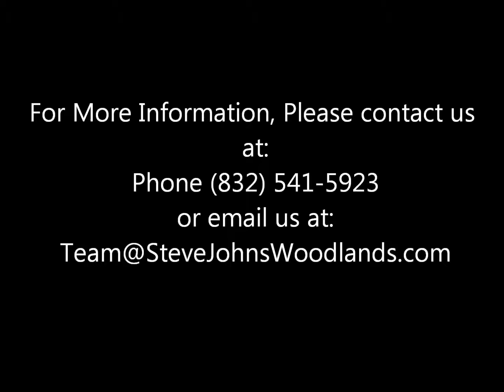91 S. VESPER BEND CIRCLE THE WOODLANDS TEXAS- HOMES FOR SALE IN THE WOODLANDS TEXAS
Awesome single story Lennar home with recent upgrades including fresh paint, new (high quality) carpet and brand new tile in kitchen and bathrooms, framed mirrors in the bathrooms,etc... A true Value for The Woodlands, priced to sell and low taxes, Refrigerator, washer & dryer included... Nice private fenced back yard and within walking distance to EXEMPLARY rated Coulson-Tough Elementary and Cranebrook park(water park pool, tennis courts, playscape, & BMX track)!!